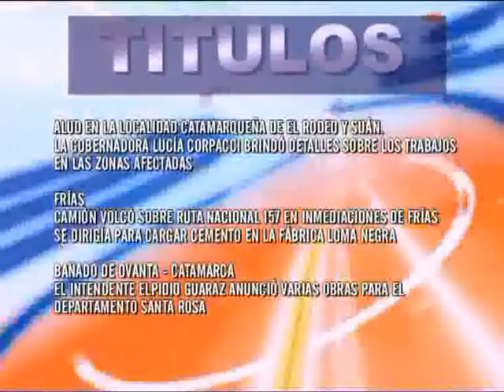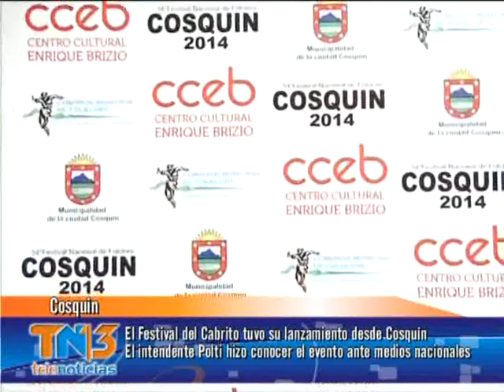01 Programa Completo Tele Noticias Nº 145 emitido el 29 de Enero del 2014